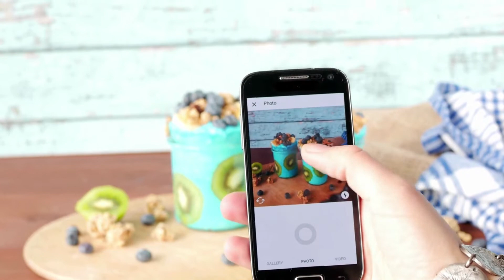Top 5 Pakistani female YouTubers||Famous Pakistani female Vloggers of the year 2022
In Pakistan you tube is growing very fast day by day. People are doing vlog based on their daily routine. Audience love to watch such content. Pakistan is growing in digital industry. Among many daily vlogger some of them had make a mark high in this field and get received huge amount of audience.